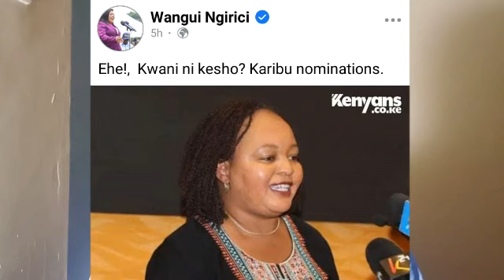A bitter fallout as Ngirici sarcastically invites Waiguru for UDA nominations